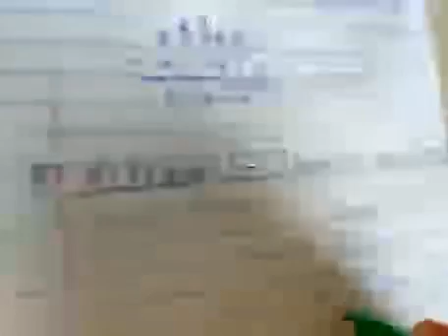Maths Assignment Revision 1 cont